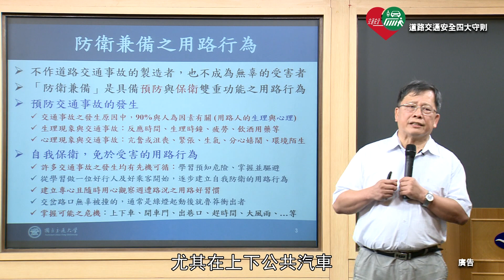交通安全四大守則四